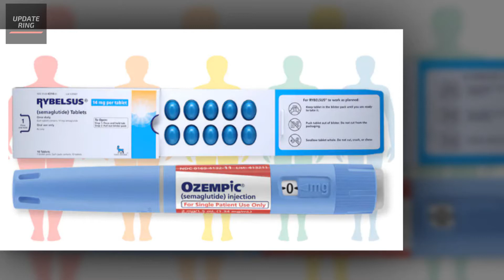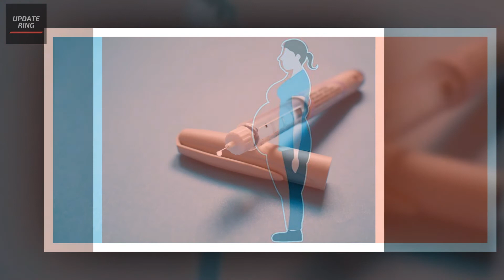Once A Week Diabetes Injection can Aid Weight Loss in Latest Research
A study from Northwestern Medicine found that, at a higher dosage, the diabetes medication Semaglutide is more effective than FDA-approved weight-loss drugs currently on the market.